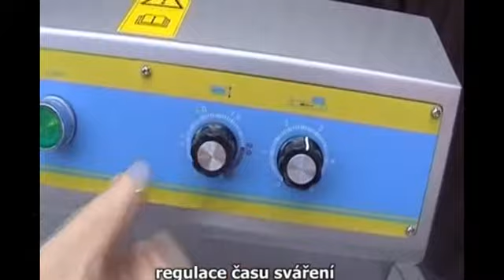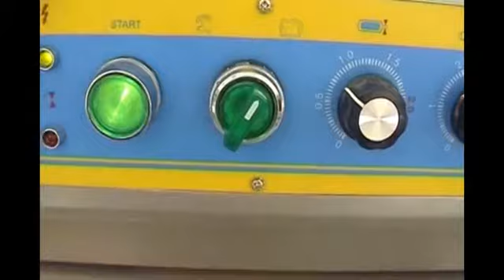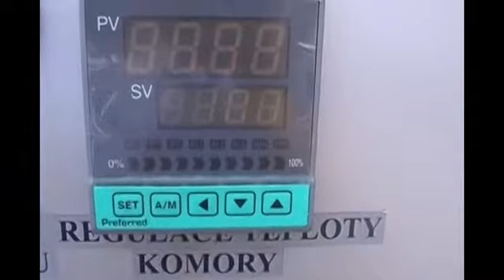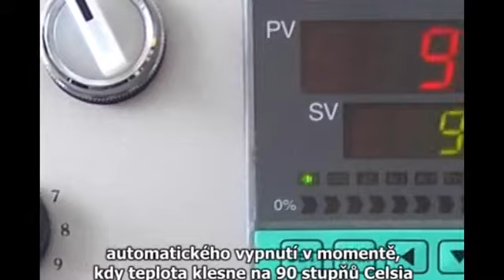GP5540 Combi A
Kompaktní balicí stroj GP 5540 Combi A na polyolefinovou, PVC nebo LDPE folii. Výkon balení až 900 kusů/hod. Velikost svářecích lišt je 550 x 400 mm a maximální výška balení 180 mm.

Automaticky ovládané svářecí rameno (pneumatikou).